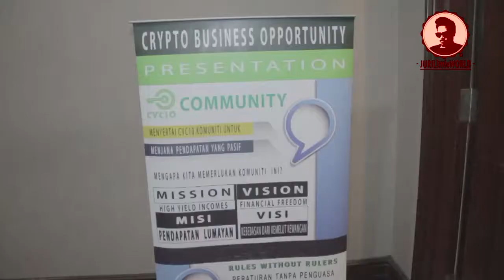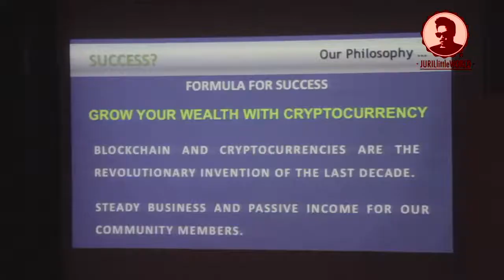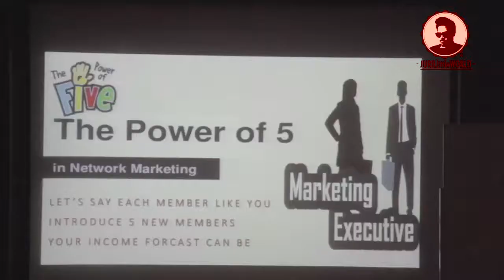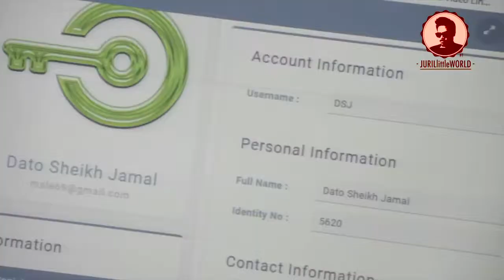CVC1O EVENT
CRYPTO BUSINESS OPPORTUNITY 2018